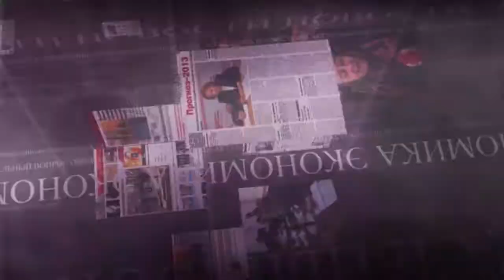Кто или что мешает экономике Молдовы развиваться?